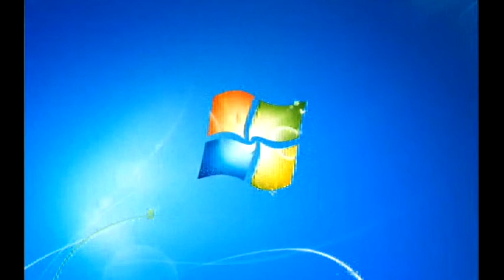Windows 7 Startup Logon NOW MY VIDEO Effects in G Major 701